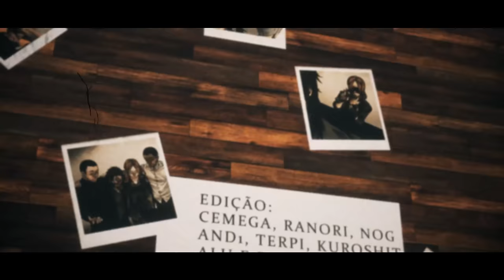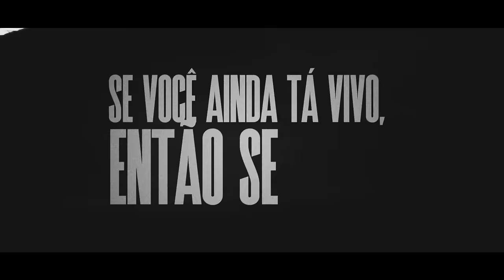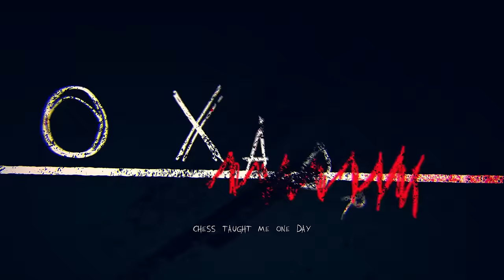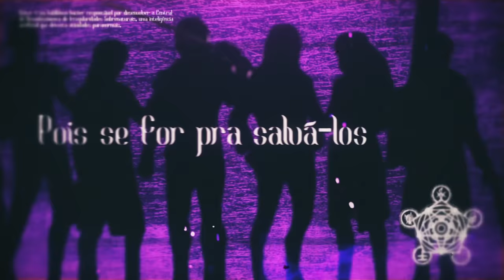♪ Cesar/Kaiser | Angel of The Night | AniRap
▶ Obra: Ordem Paranormal

- Contato Profissional -

- Créditos -

▶ Voz/Letra: AniRap
▶ Editor: @Cemega, @Ranori, @Nog, @And1, @Realista, @Alu, @Terpi, @Hikki

Fanart: @byBigNose, @PuddingArts, @RodrigoDraws @kushinaBx, @ginc2701, @Orenjiro_Art, @KAYQSILVA, @ardnaelx, @JAMILLY EVELLY, @el_diablo_977o, @Heitor Ferreira, @yart_xy , @indigonite0 , @uflowert, @Mest4y, @uraa_q @GD_Violett, @fsousa87, @getsuu00, @Rodrigo Lopes, @CobyArts, @Damninho, @gabriel_ziroldo, @moon_cat357,@StellaRobertin, @Trevozu , @JuliaP_S2, @FubukiiAST

* Comissões por : yart_xy

“No caso de uma arte sua aparecer nesse vídeo e por acidente não estar creditada, entrar em contato para que possamos dar os devidos créditos ❣️”

URT

- Tag -

♪ Cesar/Kaiser | Angel of The Night | AniRap ( @WB )